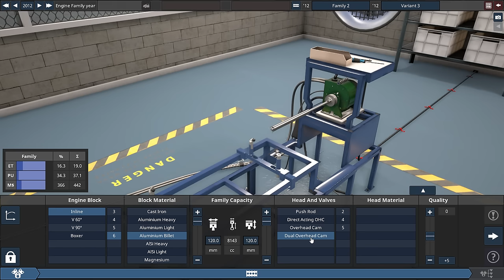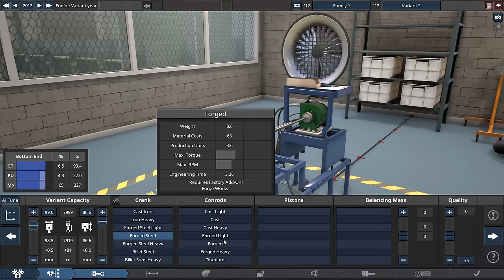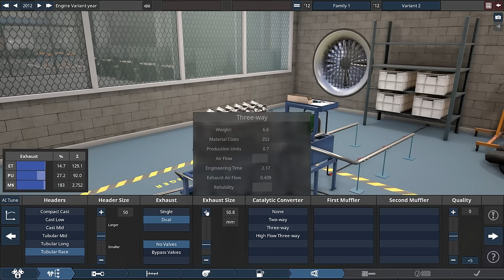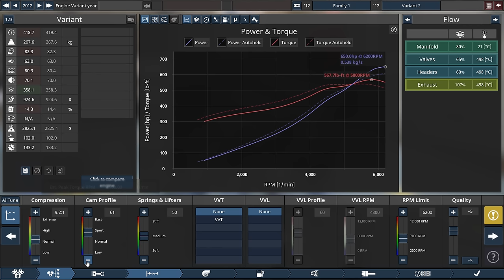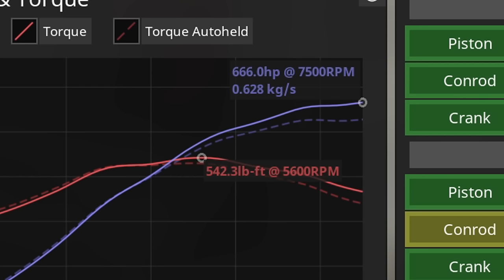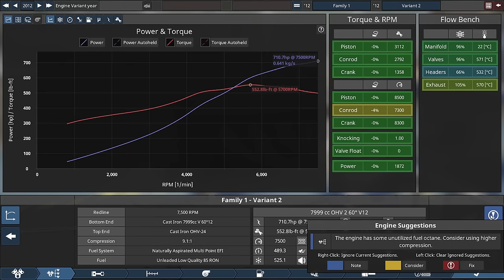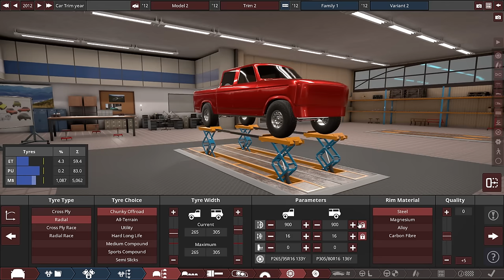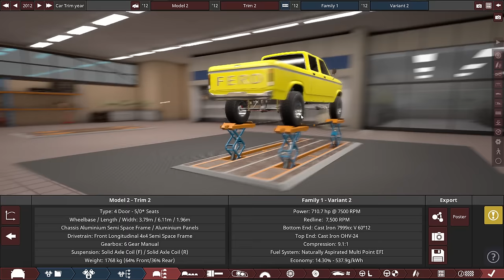Building an Insane 8.0L V12 Dune Truck From TWO Inline 6 Engines! (Automation | BeamNG)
Today @Butch13_Gaming and I are doing a ridiculous build challenge in Automation and then racing our custom vehicles on a massive dune map! The challenge is to build a 10L displacement big body dune truck and see who can win the hillclimb drag and rally races! I had an absolute blast designing my engine after a very popular inline 6 AMC/Jeep engine so make sure to check out the video and let me know what you thought!